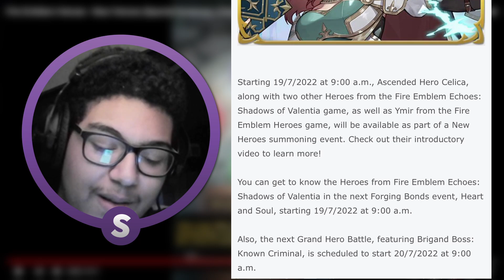Inf. Follow Up & Joint Drive Miracle? | FEH - New Heroes Trailer: Ymir & More (Reaction)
An Ascended Celica despite her Legendary with Infantry Null Follow-up, and Ymir with Joint Drive Miracle?!